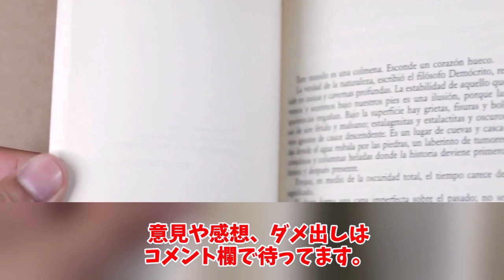センリツの能力が強すぎるに対する読者の反応集【ハンターハンター】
このチャンネルでは最近話題の漫画やアニメに対するみんなの反応集をアップロードしていきます。

集英社 / 週間少年ジャンプ /少年ジャンプ+/週間少年マガジン/マガジンポケット

※動画内で使用してる作品は上記作品からの引用 になります。

各権利所有者様や第三者に不利益がない様配慮しておりますが、 動画の内容に問題がある場合は、各権利所有者様本人からご連絡頂けま したら幸いです。